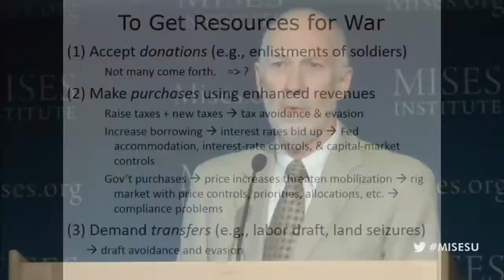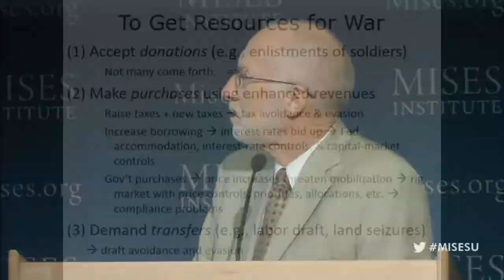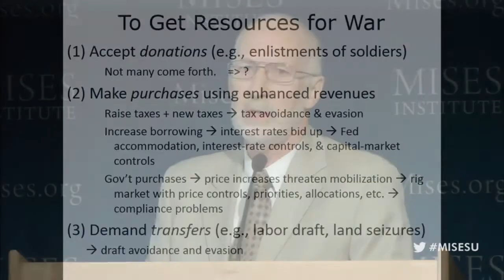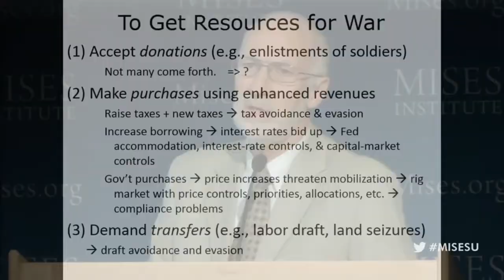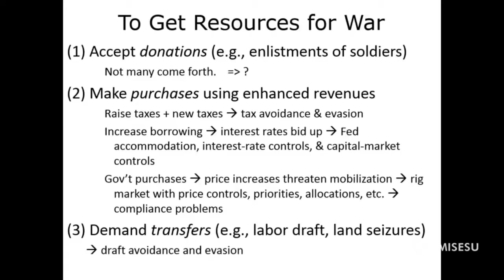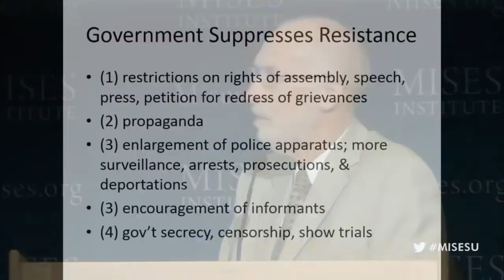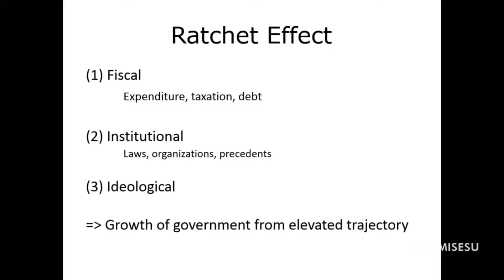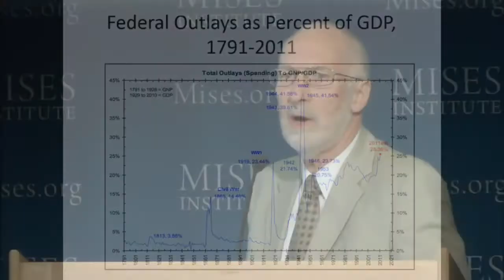How War Leads to Big Government Robert Higgs